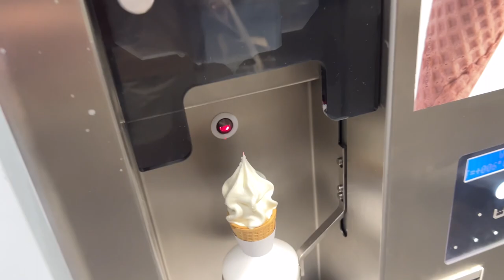Ikea vlog 🚗 เดินเล่น, กินข้าว, สวนหลังอีเกีย | nusyeon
พาไปเดินเล่นอีเกียกันจ้าา คลิปนี้ไม่มีไรมาก แค่ถ่ายมาลงเล่น ดูแบบจอยๆนะค้าบบ